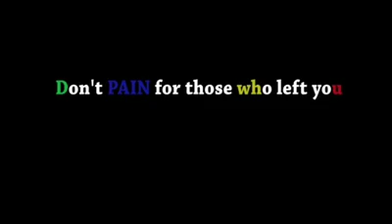September 5, 2018